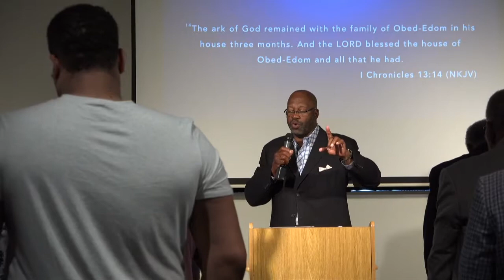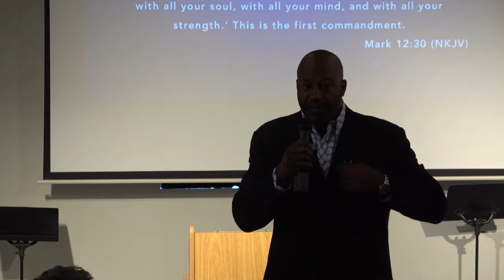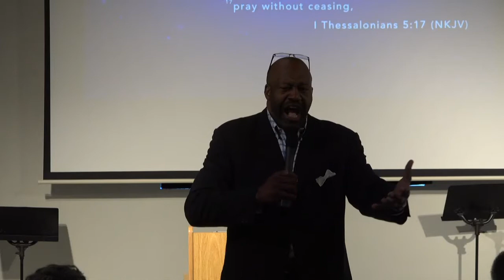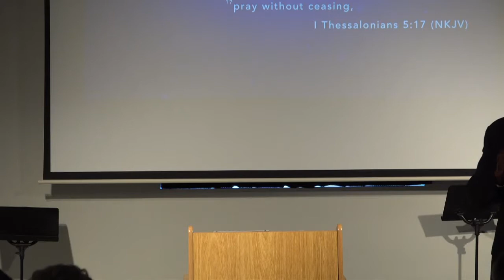2018 05 27 CFC with Monte Coleman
Christ Fellowship Church Sunday service with Guest speaker Monte Coleman